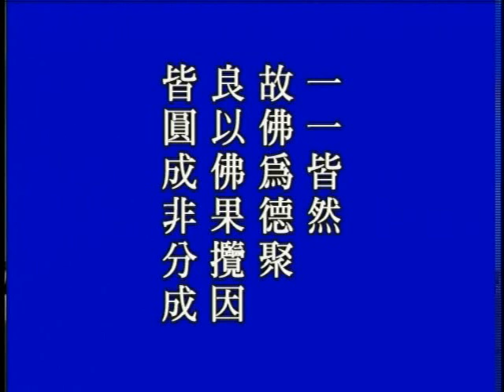大方廣佛華嚴經 （一）世主妙嚴品 457a－淨空法師